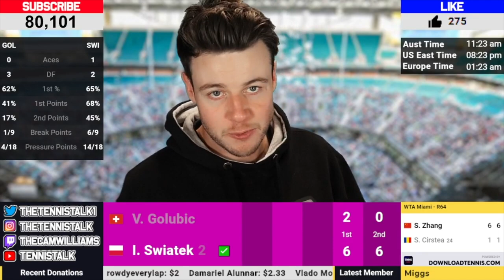Swiatek on Top of World Rankings after Miami Open Win | Tennis News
Iga Swiatek has secured the world number one ranking after her first round win over Golubic at the Miami Open. She takes the spot off Ash Barty who retired during the week and becomes the first Polish women to take top spot in the WTA Rankings. Congrats Iga!